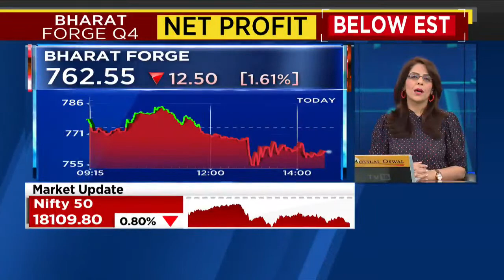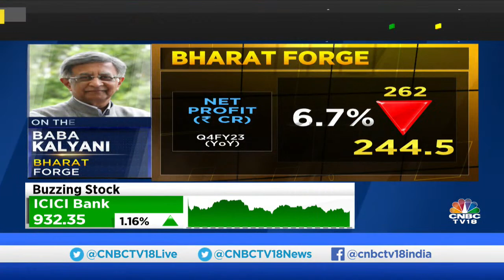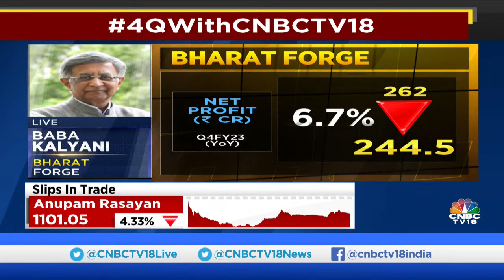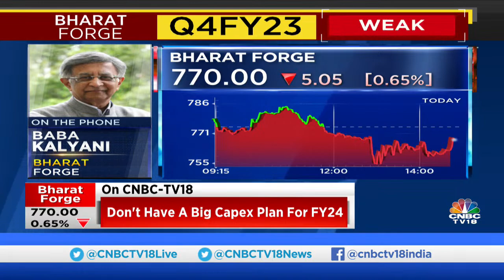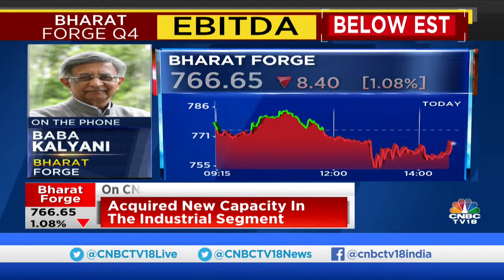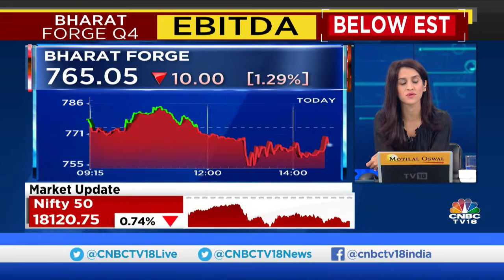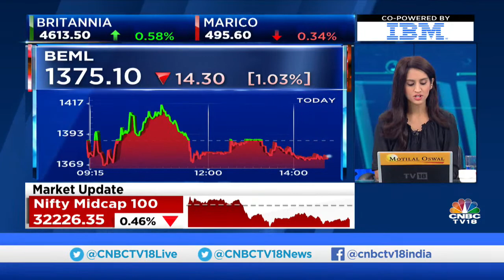CNBC-TV18 LIVE | Bharat Forge Net Profit Below Estimate | Baba Kalyani Exclusive | Earnings Central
Bharat Forge slips in trade after reporting weak Q4 numbers. Baba Kalyani, Chairman & MD at Bharat Forge discusses the numbers & way forward for the company

n18oc_business